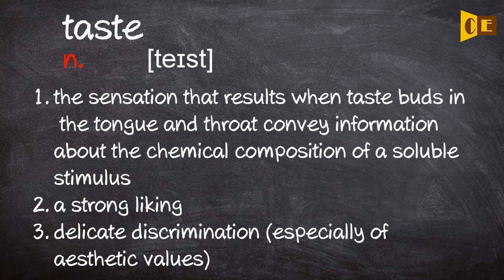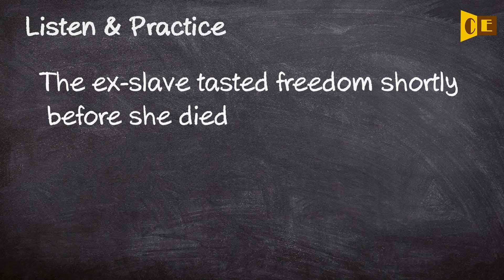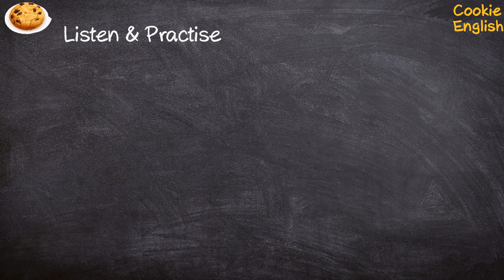Taste Pronunciation, Paraphrase, Listen & Practice